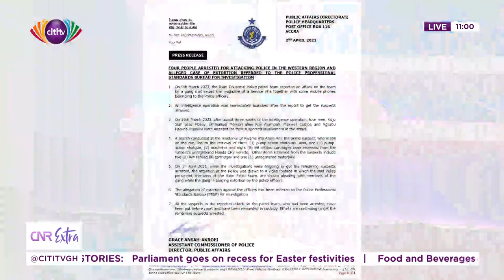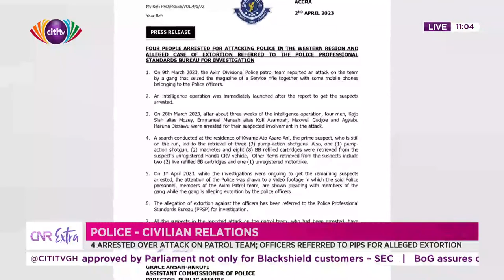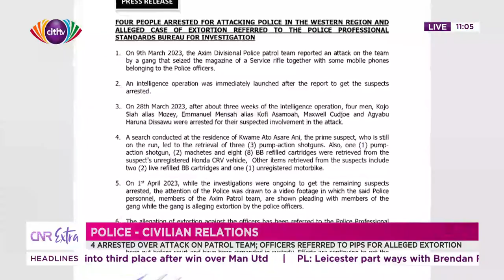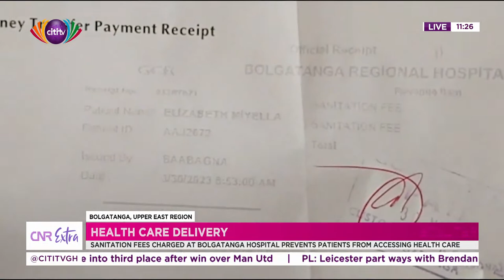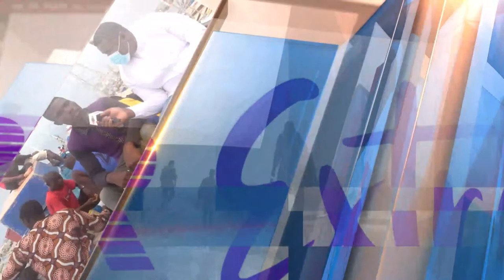CNR Extra: Monday, 3rd April, 2023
Watch the Monday edition of CNR Extra with Philip Nii Lartey on YouTube.

|| Visit citinewsroom.com for more news stories.